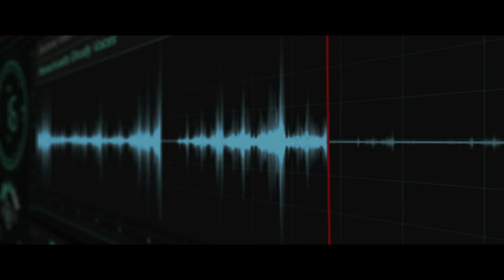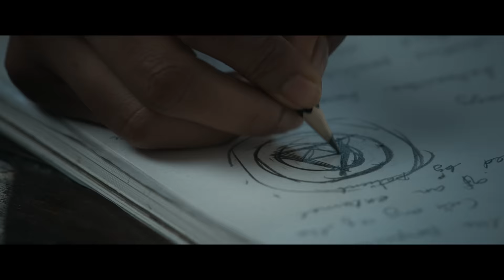Sabdham (Telugu) - Official Teaser | Aadhi | Arivazhagan | Thaman S | Simran | Laila | Lakshmi Menon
Welcome to the dark and eerie world of ‘Sabdham,’ a bone-chilling sound horror movie that will leave you trembling with fear. Directed by Arivazhagan. Sabdham’ explores the sinister power of sound in creating terror.

Credits:
Movie: Sabdham
Starring - Aadhi Pinisetty, Simran, Laila, Lakshmi Menon,  Redin Kingsley, MS Baskar,  Rajiv Menon
Written & Directed by:  Arivazhagan
Producer : 7G Siva
Co Producer : S.Banupriya Siva
Banner : 7G Films
In Association with : Aalpha Frames
Our Business Partners: Revanza Global Ventures PVT LTD, T3 Streaming PVT LTD
Director of Photography : Arun Bathmanaban
Stunts : Stunner Sam
Lyrics : Viveka
Editor : Sabu Joseph VJ
Art Director : Manoj Kumar
Costume Designers : Sonika Grover/ Pradeepa
Costumes : PR Ganesh
Makeup : Shanmugam
PRO : Vamsi Sekhar
Stills: D Maneksha
Publicity Designer : Pawan
Marketing and Promotions : DEC
Sound Design: Sync Cinema
Audiography : T Uday Kumar
Visual Effects : DTM Lavan / B.Senguttuvan
Production Supervisor: Nithin
Executive Producer: R Balakumar
DI: Pixel Light Studio
Colorist : Ranga